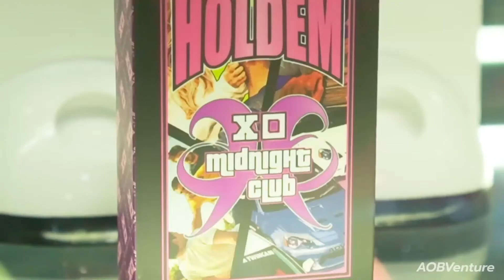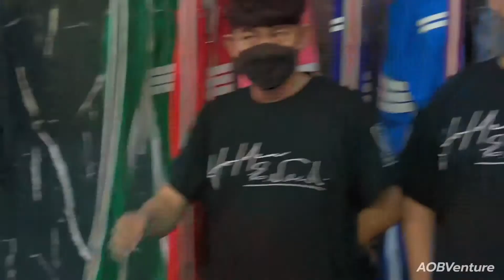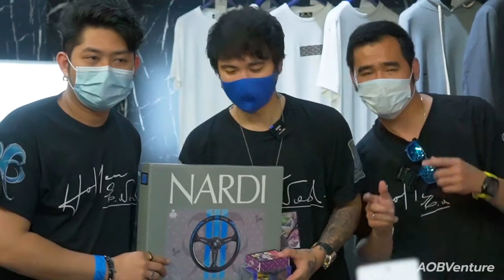บรรยากาศกิจกรรมการซื้อ และการประมูลพวงมาลัย Hold’em X Nardi No.08/88 ที่ราคาจบไป 500,000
Ep.นี้ผมจะพาทุกคนไปบุกร้าน Holdem Denim อีกครั้ง เพราะว่าวันนี้เค้ามีกิจกรรมจับฉลาก

เพื่อมีสิทธิ์ซื้อพวงมาลัยรุ่นพิเศษ Hold’em Denim X Nardi Steering Wheel
และแจกของรางวัลพิเศษ เพื่อเป็นการตอบแทนลูกค้าที่ให้การสนับสนุนร้าน Holdem เป็นอย่างดี
และไฮไลท์ของงานวันนี้คือการประมูลพวงมาลัยหมายเลขสวย 08/88 ซึ่งเป็นเลขที่บอสแม็กซิมชื่นชอบเป็นพิเศษ
ไปดูกันว่าการประมูลจะเข้มข้นขนาดไหน และใครจะเป็นผู้ชนะในครั้งนี้ เรียกได้ว่างานนี้เดือดสุดๆเลยทีเดียว
ซึ่งรายได้จากยอดประมูลทั้งหมด จะนำไปบริจาคเพื่อการกุศล โดยไม่มีการหักค่าใช้จ่ายใดๆทั้งสิ้น
ฝากเพื่อนๆ กดLike กดShare กดSubscribe เป็นกำลังใจให้ช่องเล็กๆของเราด้วยนะครับ

Facebook : AOBVenture ไลฟ์สไตล์ & รีวิว

ร้านขายมือถือ : AOB Mobile MBK
ร้านขายของแต่งบ้าน : VERLUXE Design
ร้านขาย Gadgets ในกระแส : VER idea by A.O.B